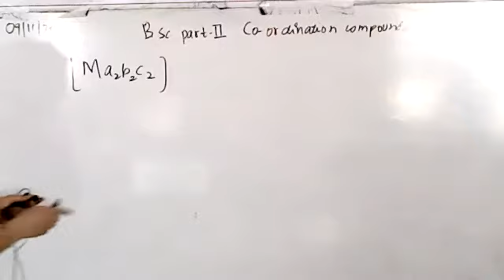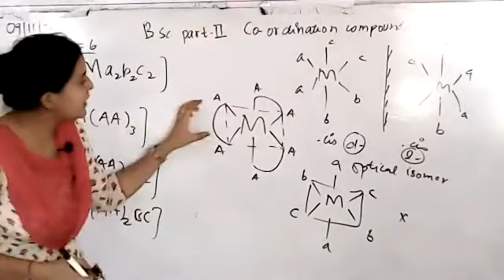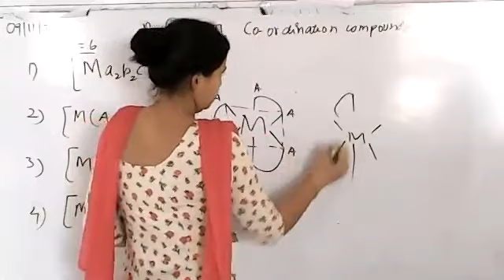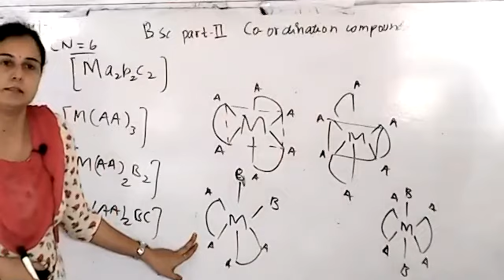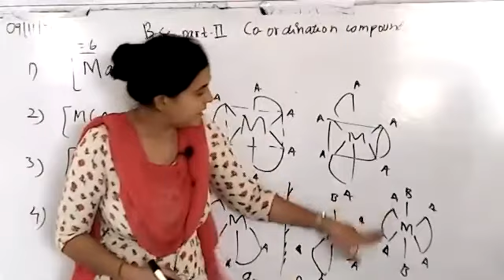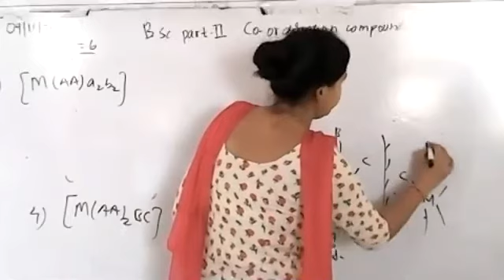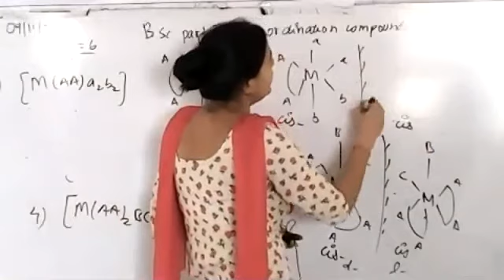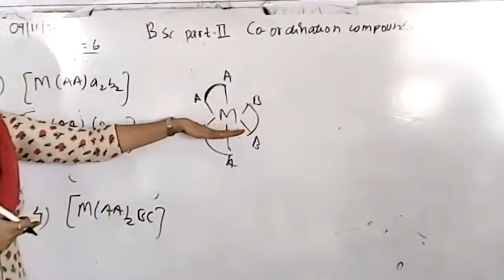B.Sc. PART-II CHEMISTRY [COORDINATION COMPOUNDS-OPTICAL ISOMERISM]